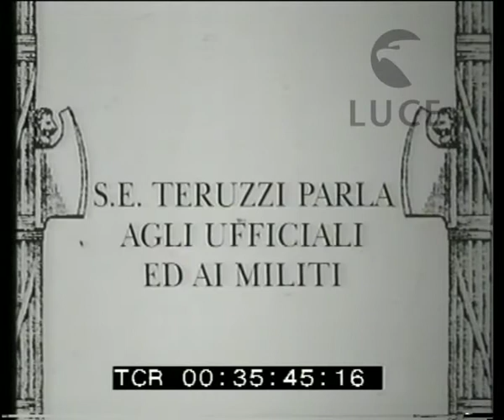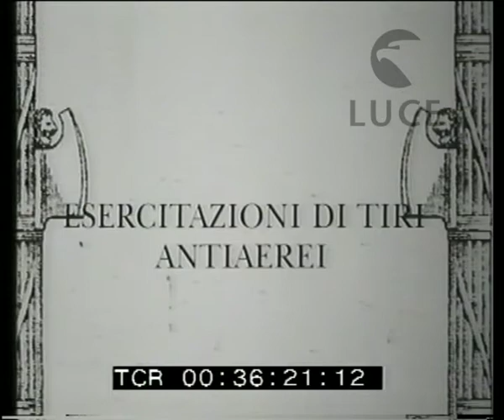Esercitazioni della Milizia a Savona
Descrizione sequenze:campo medio delle autorità tra le quali Teruzzi e Lessona ; una carica di miliziani che scendono da una collina ; campo lungo delle autorità ; l'adunata dei miliziani in campo lungo ; una panoramica sui legionari che ascoltano il discorso di Teruzzi ; Teruzzi in campo lungo parla ai legionari ; i legionari in campo lungo alzano i fucili in segno di saluto ; una panoramica sui miliziani nel campo ; dettaglio della bandiera italiana del campo che sventola ; campo medio delle autorità ; campo medio dell'esercitazione di tiro ; piano americano di Teruzzi e Lessona ; i legionari orientano i cannoni della contraerea ; in campo medio la carica di un cannone ; in campo lungo il cannone spara un colpo ;